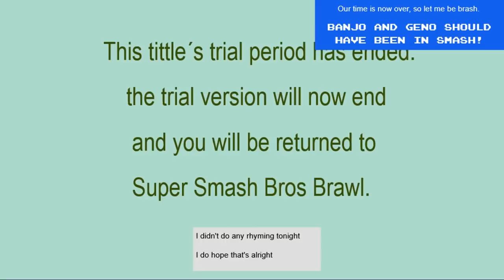Let's Jab: The Grinch (PS1)